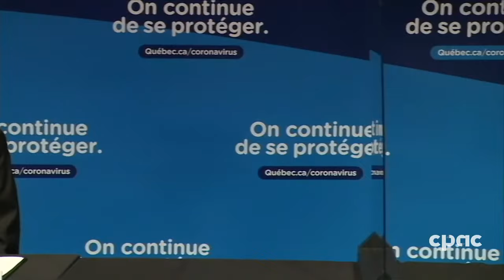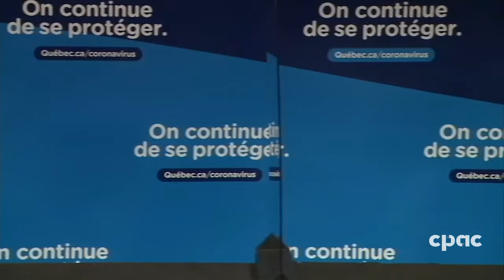Le ministre de l’Éducation du Québec fait le point sur les mesures dans les écoles – 8 janvier 2021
En conférence de presse à Montréal, le ministre de l’Éducation du Québec Jean-François Roberge fait le point sur les mesures additionnelles qui seront instaurées dans le système scolaire québécois dans le contexte de la pandémie de COVID-19. Il est accompagné du Dr Richard Massé, conseiller médical stratégique à la Direction générale de la santé publique du Québec. Le 6 janvier, le premier ministre Legault a annoncé que le retour en classe pour les élèves du secondaire était reporté d’une semaine, soit jusqu’au 18 janvier. Les écoles primaires rouvriront le 11 janvier 2021, comme prévu, mais les élèves devront porter le couvre-visage dans les corridors. Les élèves de 5e et 6e année devront également en porter un en classe. Le Dr Massé partage également les recommandations de la santé publique quant à la ventilation dans les écoles.